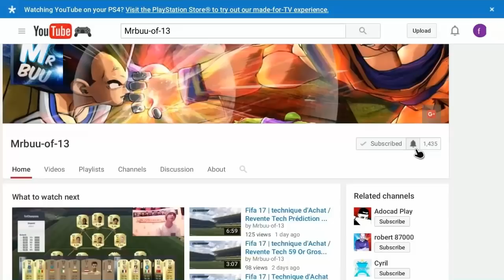FUT 18 | ACHAT / REVENTE : GAGNER DES CRÉDITS FACILEMENT POUR TOUS BUDGETS !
🔶 Mon PSN 🔶 :   Mrbuu-13

✏️ Liens Utiles ✏️

✅Achat / Revente Tech Fut Millionaire  ✅

‼️ Être un Dieu en Achat / Revente : ‼️

✅ Passer de 0K à 50k crédits facilement :✅

✅ Passer de 50k à 250k crédits Facilement :✅